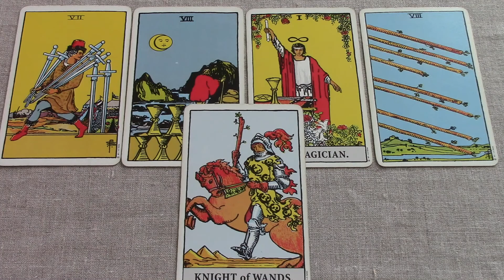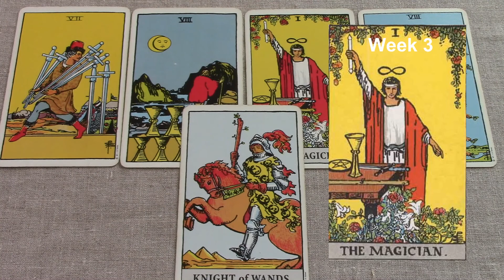Capricorn April 15-21 2018/Week 3 General Tarot Reading - "Magic carpet"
Weekly tarot series for Capricorn. Be sure to watch your Rising and Moon sign also. If you like my work, you can support me